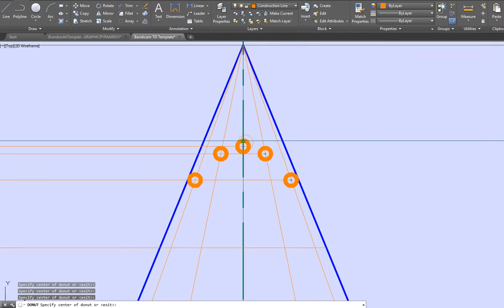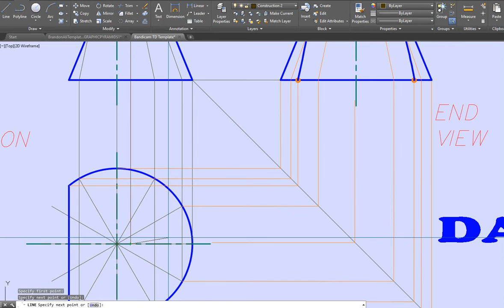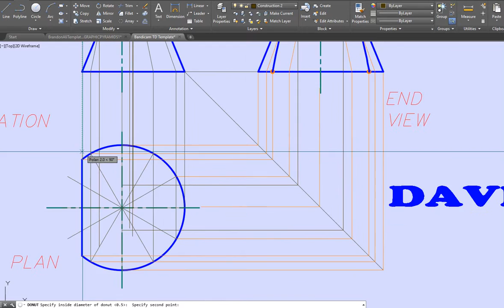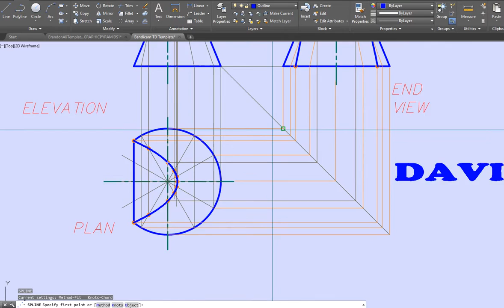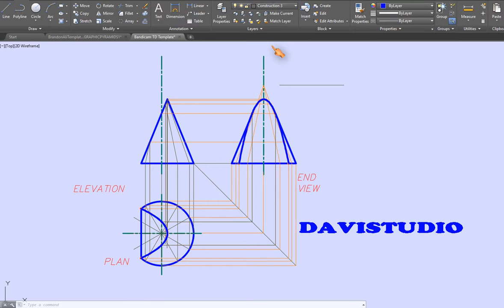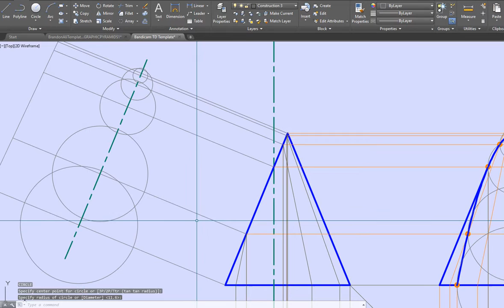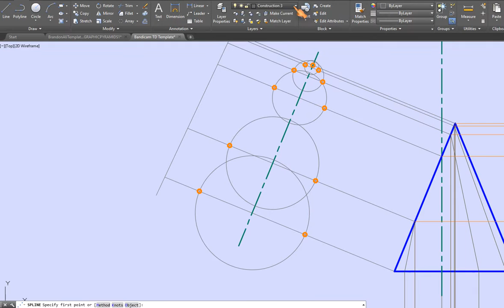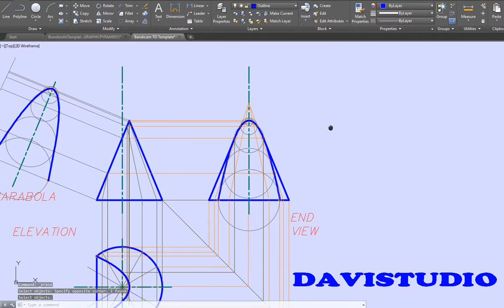Parabola Construction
This video shows the geometrical construction of a Parabola. This method can be used by the traditional drawing method or by using CAD.